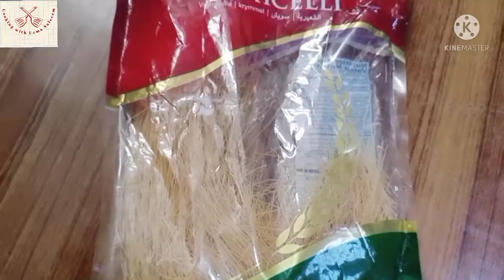Easy dessert Recipe by Cooking With Uzma Saleem/How to make easy dessert||Eid Special Recipe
How to make easy dessert recipe||
Easy dessert recipe
How to make Custard recipe
How to make custard seviyan recipe
How to make eid special dessert
How to make quick dessert
Asslam o Alaikum Hi friends Today I am Sharing  the best and easy  Recipe for Eid day please try this Recipe at home and give me your valuable feedback !
custard easy custardrecipe#quickcustard recipe#recipe#custarddessert
I hope all you guys like it